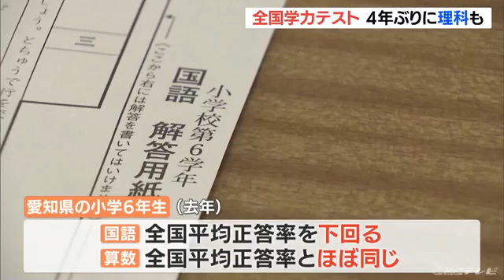小学6年生と中学3年生が対象 全国学力テストを実施 愛知県では公立の小中1394校が参加 (22/04/19 11:58)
小学6年生と中学3年生を対象にした、全国学力テストが19日一斉に行われ、4年ぶりに理科のテストも実施されます。

愛知県では公立の小中学校1394校が今年度のテストに参加しています。

全国学力テストは小学6年生と中学3年生が対象で国語と算数・数学、理科の合わせて3教科の試験が実施されています。

理科のテストは3年に1回程度行われていますが、新型コロナ感染拡大でおととしの全国学力テストが中止されたため、理科の実施は4年ぶりです。

愛知県は去年「国語」が小学6年生で全国の平均正答率を下回り、「算数」はほぼ同じ。

また、中学3年生では「国語」が全国平均とほぼ同じだった一方、「数学」は、やや上回る結果でした。